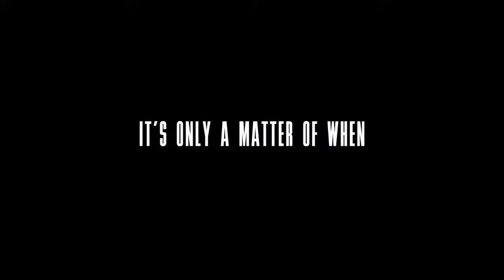2015 The Wave Official Trailer 1 HD Magnolia Pictures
2015 The Wave

Production: Magnolia Pictures
Director:  Roar Uthaug
Cast:
Kristoffer Joner ... Kristian Eikjord
Ane Dahl Torp ... Idun Karlsen
Jonas Hoff Oftebro ... Sondre